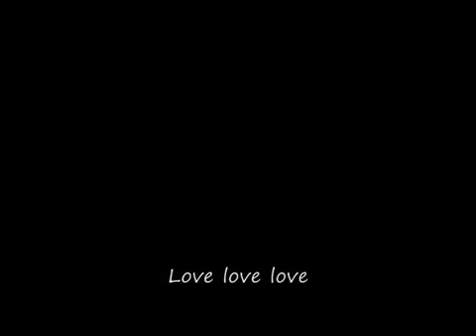11.11.11 Mantra// OM NEELAMA SHANTI/mp4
11.11.11 SPIRITUAL AWAKENING TIME CODE FOR LIGHT WORKERS GATHER TOGETHER ON THIS DAY OF CALLING AND CHANT MEDITATE,BRING BACK TO BALANCE GAIA AND LIFT THE VEILS ITS TIME NOW NOW IS TIME!